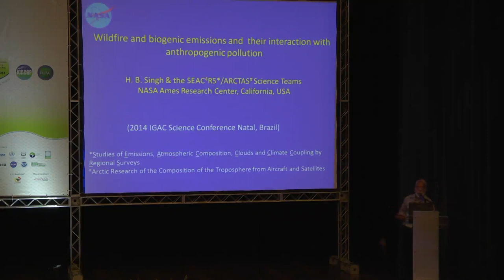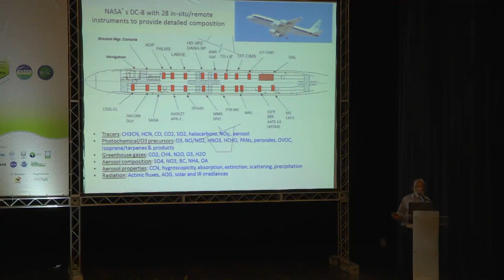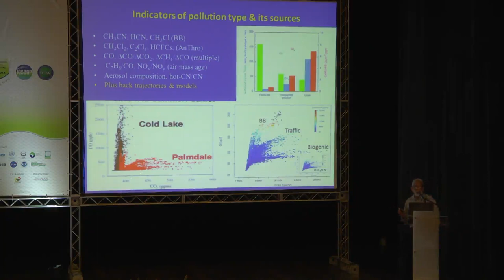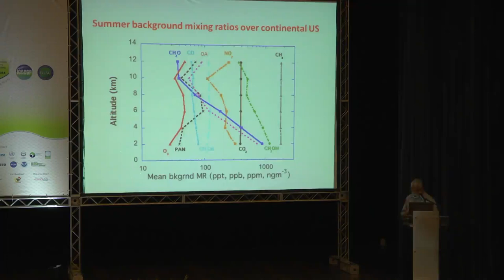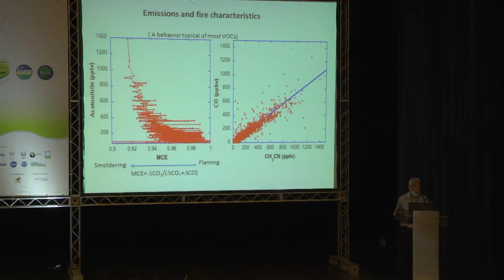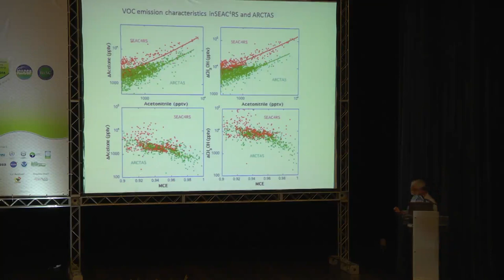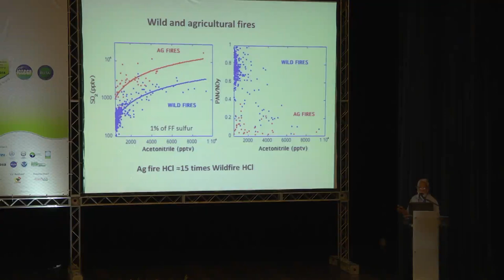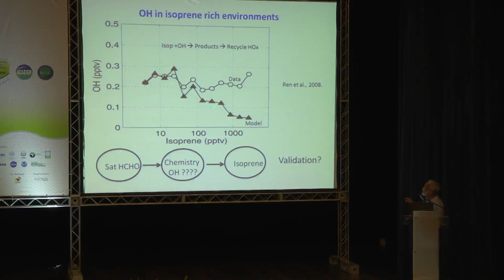September 26 - S2.2: Hanwant Singh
Wildfire emissions and their interaction with urban and rural pollution: data and simulations - IGAC&iCACGP 2014, Brazil, Natal.